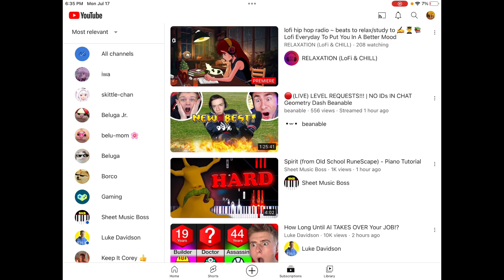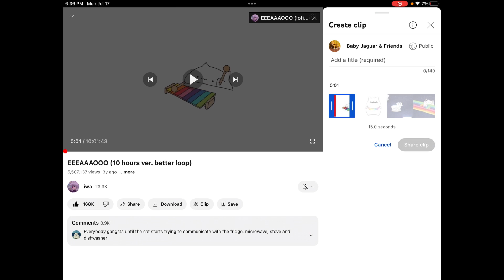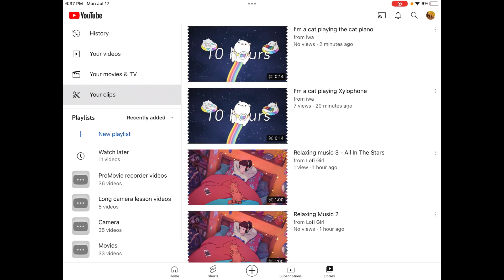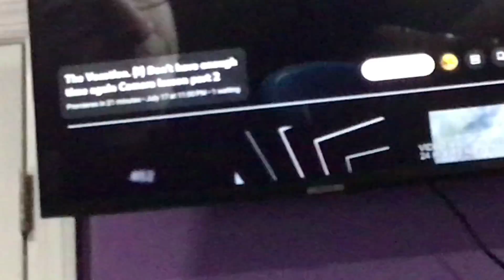New ￼Update on YouTube Your Clips￼ to Make your clips to my Clips￼￼